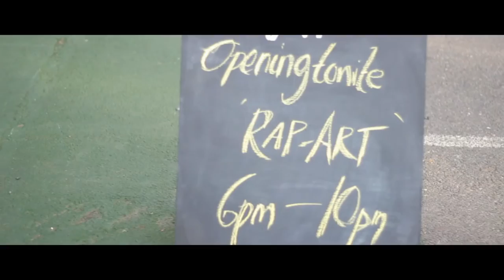"Rap-Art" July 2014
@ A-Side B-Side Gallery

By Marina Antonova and Xavier Nukajam.

Filmed by Osa

London's first art showcase brings together artists of various mediums in an effort to unite and promote the capital's art scene.